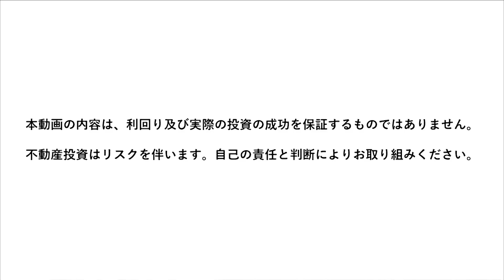【※ご応募締め切りました】チャンネル登録者数5,000名突破記念！✨視聴者プレゼント！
※ご応募を締め切りました。たくさんのご応募ありがとうございました！

【受付期間：2023年1月16日18:00～2023年1月31日23:59】

▼投資筋タンクトップ プレゼント応募フォーム

いつも当チャンネルをご覧いただきまして、ありがとうございます♪

これからも不動産投資や資産運用に関する有益な情報を発信していきますので
今後とも末永くご愛顧くださいますようお願い申し上げます。

‹PROFILE›
藤原正明（大和財託株式会社　代表取締役CEO）
昭和55年生まれ / 岩手県出身
三井不動産レジデンシャル株式会社を経て、収益不動産の売買・賃貸管理を行うベンチャー企業で実務経験を積む。平成25年に独立して大阪市内に大和財託株式会社を設立。資産運用プラットフォーム事業を展開中。お客様の経済的安定を実現する為、圧倒的顧客ファーストのサービスを提供する。趣味、筋トレ。

☆著書『収益性と節税を最大化する不動産投資の成功法則』

東京・大阪を拠点に、資産運用プラットフォーム事業を展開中。資産運用、税金対策、相続対策、事業安定、事業承継など、さまざまなお金の悩みを収益不動産で解決します。

■プライベート相談（LINE等でも可能・お気軽にお問合せ下さい）